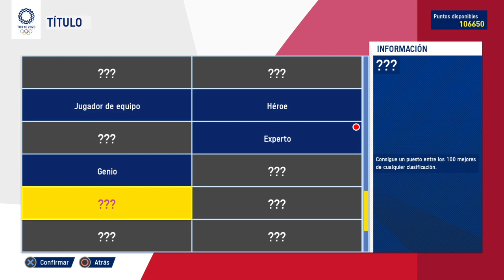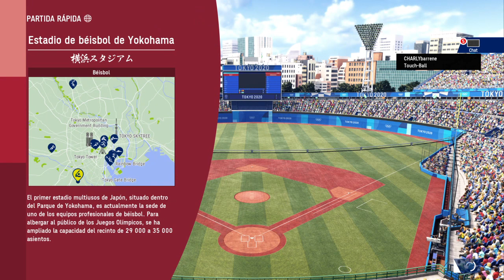Todos juntos pa